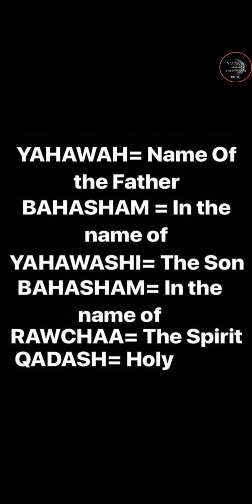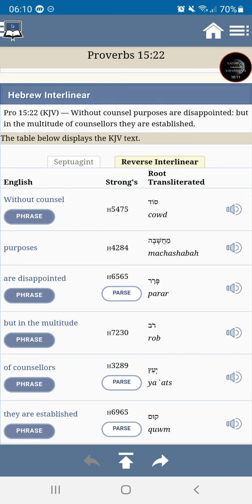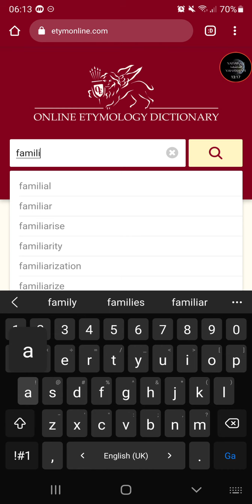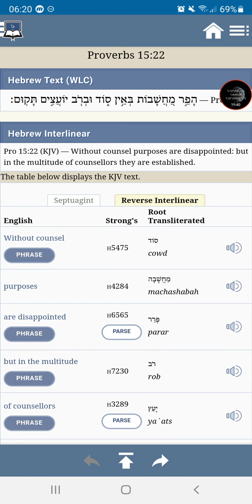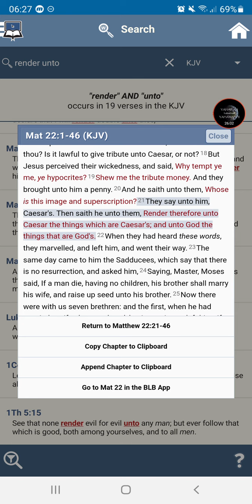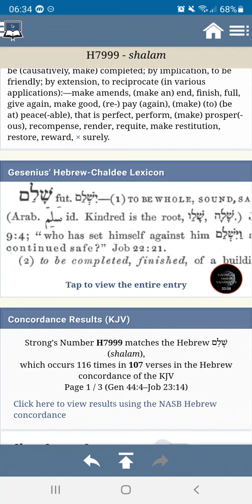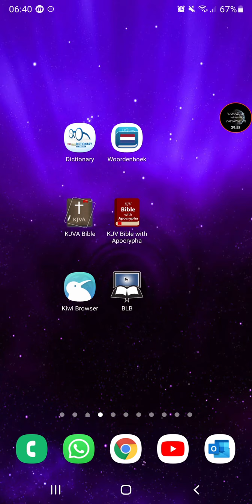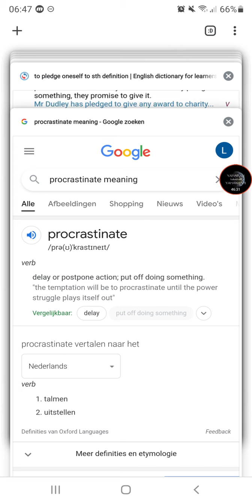Getting Out A Jam: Advice Concerning Communication And Debts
The Law, Statutes And Commandments are not for Edomites or any Other Heathen nation

Yahawah, whom people ignorantly call God, and his son Yahawashi, whom people ignorantly call jesus, are so called black men with white wooly hair

gmsthroughthespirit holland greatmillstone bible Hebrews Hebrew Israelites bijbel waarheid Truth
RFID rfidchip verichip mark of the beast revelation deuteronomie obadiah esau jacob natives indians negro african american west
west africans promised people gms holland

12 Tribes of israel today according to scripture:

1. Judah- Negroes
2. Benjamin- West indians
3. Levi- Hatians
4. Simeon- Dominicans
5. Zebulon- Guatemala to Panama
6. Ephraim- Puerto Ricans
7. Manasseh- Cubans
8. Gad- Native American Indians
9. Reuben- Simenole Indians
10. Napthali- Argentina to Chile
11. Asher- Columbia to Uruguay
12. Issachar- Mexicans